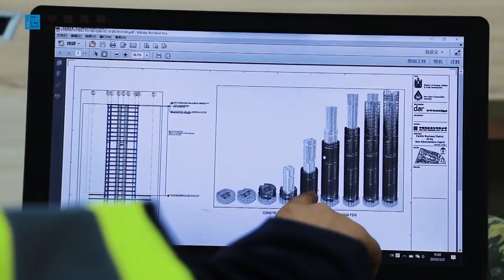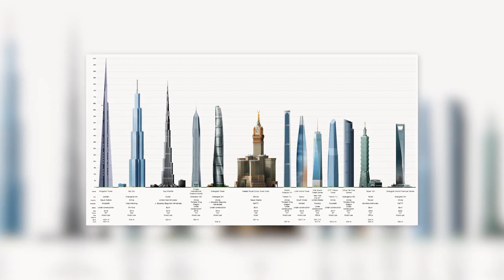World’s Tallest Sky Scrapers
A worlds tallest skyscraper size comparison in 2020.

The skyscrapers and megaprojects included in this video:

1. Wuhan Greenland Centre - China
2. Central Park Tower - North America
3. Dongguan International Trade Centre - China
4. Diamond Tower - Saudi Arab
5. One Tower - Moscow
6. Iconic Tower - Africa
7. Australia 108 - Melbourne
8. Varso Tower - Poland
9. HoHo Vienna - Australia
10. Jeddah Tower - Saudi Arabia

● If you are the creator of this song or the owner of the pictures and you don't want me to use them in my videos, email me and I'll take it down